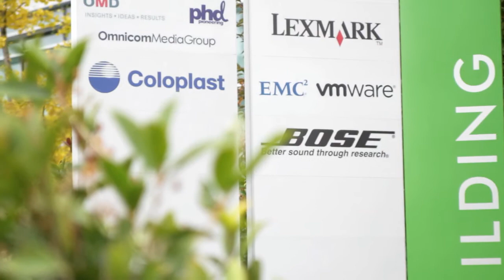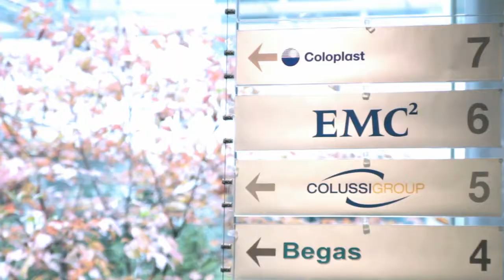EMC Backup to the future - 4 motivi per esserci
Francesca Pilone, Channel & Mid Market Marketing Manager di EMC, spiega i 4 motivi per cui non si può mancare agli eventi "Backup to the future" di Emc". Torna al futuro con il backup. Location uniche, intrattenimento e soprattutto la possibilità di scoprire un business, quello del backup, fondamentale per il tuo futuro. Milano 15 Novembre. Roma 17 Novembre.